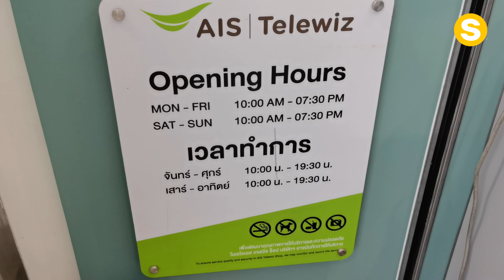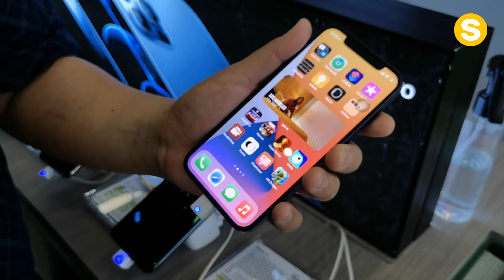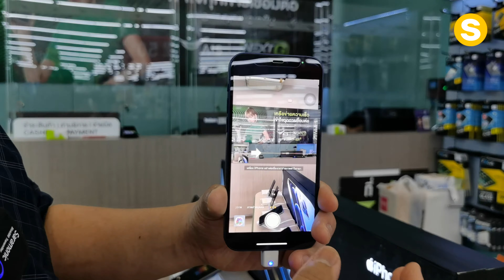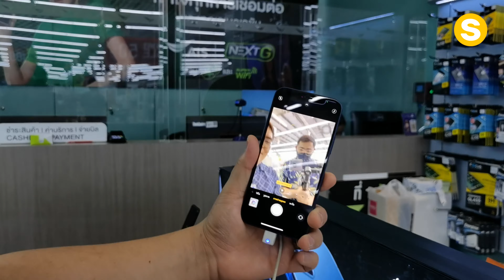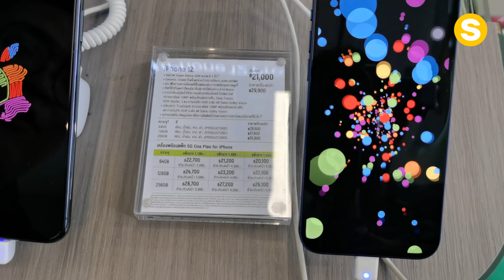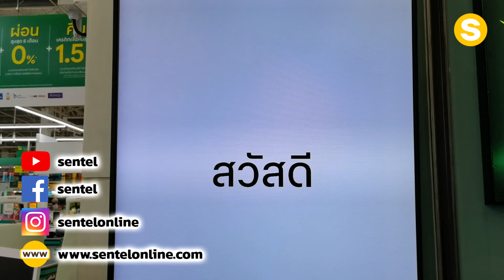เจอตัวจริง!! iPhone 12 น้องใหม่ ที่ AIS Telewiz โลตัส บางปะกง | Sentel Review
❤️ iPhone 12 ราคาพิเศษ

📣 ช้อปได้แล้ว ใน SENTELOnline สินค้าราคาพิเศษ ช้อปได้ตลอด 24 ชั่วโมง ✨การันตีสินค้า 30 วัน เปลี่ยนเครื่องใหม่!! หากเครื่องมีปัญหาจากซอฟแวร์ 🎉

ติดตามข่าวสารและรีวิวต่างๆได้ที่